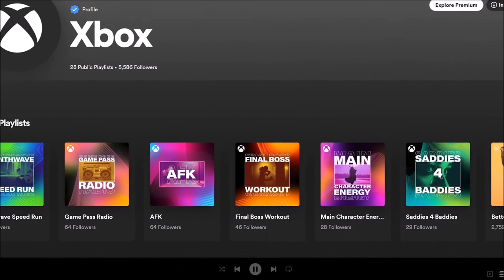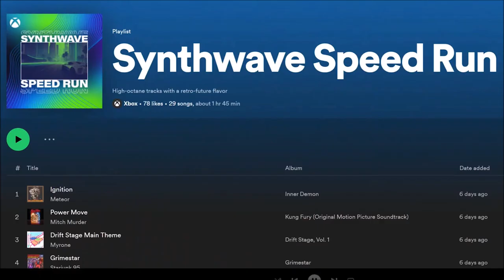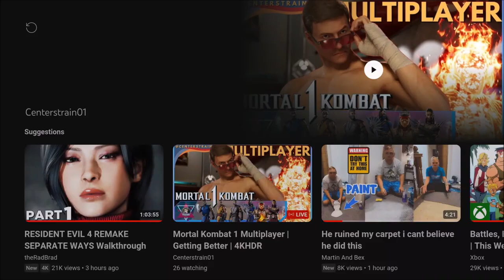THIS WEEK ON XBOX SEPTEMBER 22ND 2023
WELCOME TO THIS WEEK ON XBOX
SEPTEMBER 22ND 2023
This week's episode focuses on...
TOKYO GAME SHOW REVEALS
OCTOPATH TRAVELLER II
LIES OF P
AND MORE